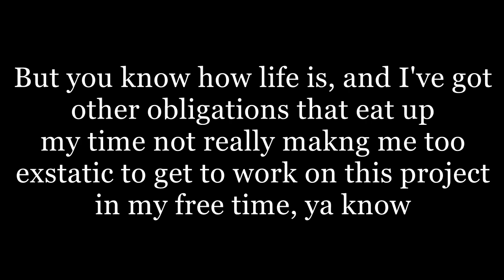I'm Sorry😞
I'm sorry guys. With all the stuff going on right now I haven't touched the video once this entire week. Any free time now I have I just don't feel like doing anything. ya know?  I hope this video is worth the wait to you all.